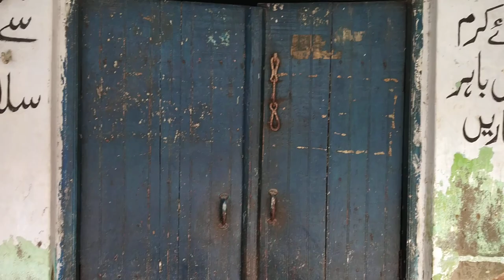Kutta Kata Ka Ilaj कुत्ते के काटने का सफ़ल ईलाज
इस बच्चे को कुत्ते ने काटा है लेकिन उम्र छोटी होने की  वजह से इसकी कमर पर थाली नहीं लग सकती इसीलिए टच करके इसके बाप को थाली लगानी पड़ी देखें और ख़ूब शेयर करें हमारे चेनल को भी ज़रूर सब्सक्राइब करें धन्यवाद।

हमारे यहाँ पर कुत्ता बन्दर बिल्ली सांप बिच्छु गीदड़ लोमड़ी रीछ ऊंट घोड़ा चूहा नेवला आदि सभी तरह के ज़हरीले जानवरों व कीड़ो-मकोड़ों के नये व पुराने काटे हुवे का ईलाज 100% गारण्टी के साथ एकदम निःशुल्क काशी की थाली को पढ़कर के मरीज़ की कमर पर चिपकाकर किया जाता है अगर शरीर में ज़हर है तो थाली मरीज़ की कमर पर चुंबक की तरह से चिपक जाती है और तब तक नहीं हटती जब तक मरीज़ के शरीर से पूरा ज़हर न निकाल दे। ईलाज के बाद मरीज़ को किसी तरह की दवाई इन्जेक्शन या झाड़ फूँक की  कोई ज़रूरत नहीं पड़ती मरीज़ ऐक बार में ही पूरा ठीक हो जाता है।
जो लोग दूर होने के कारण हमारे पास नहीं आ सकते हैं और वो अपना ईलाज कराना चाहते हैं तो वो हमसे थाली पढ़वाकर कोरियर से मंगवा सकते हैं उन्हें सिर्फ़ थाली+कोरियर का ही ख़र्च देना पड़ता है और थाली उनके घर पर पहुंचा दी जाती है। जिससे वो ख़ुद ही अपने घर बैठे पूरा ईलाज कर लेते हें।
हमसे थाली अपने घर मंगवाने पर सिर्फ़ थाली+कॉरियर का ही पैसा देना पड़ता है। इलाज का नहीं। थाली मंगवाने के लिये खाता नम्बर Baqer Hussain 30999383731 State Bank Of India Branch Dhampur Bijnor Uttarpradesh IFSC COD. SBIN0000633
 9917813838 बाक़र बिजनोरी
ग्राम- बग़दाद अंसार पोस्ट हबीब वाला तहसील धामपुर ज़िला बिजनोर यूपी
प्लीज़ हमारे चैनल को ज़रूर सब्सक्राइब करें और इस मैसेज को भी ख़ूब शेयर करें किया पता आपके ऐक शेयर से किसी की जान बच जाये धन्यवाद आपका दोस्त बाक़र बिजनोरी